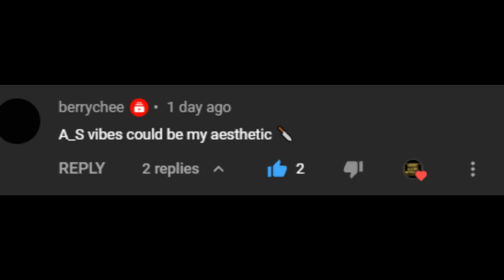PREPARING FOR THE ANDROIDS! Android Saga Dragon Block C Mod & Orespawn Episode 24 (Modded Survival)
Hood Gang Network on Twitter!